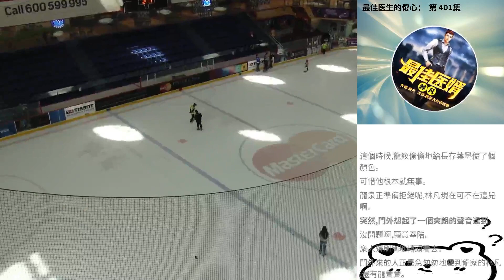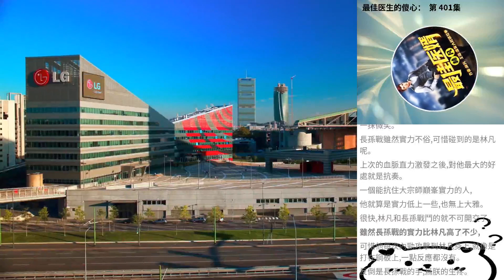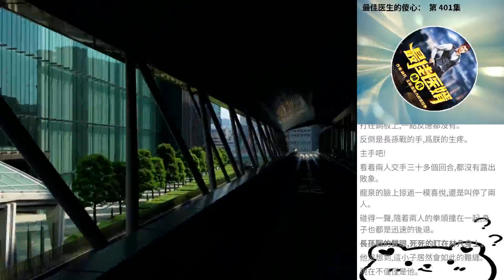最佳醫生的傻心： 第 401集